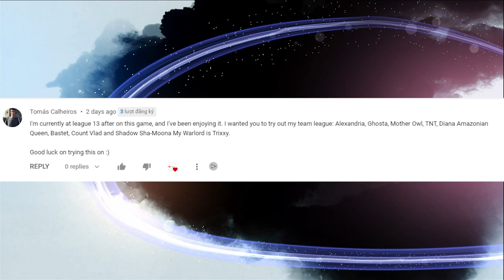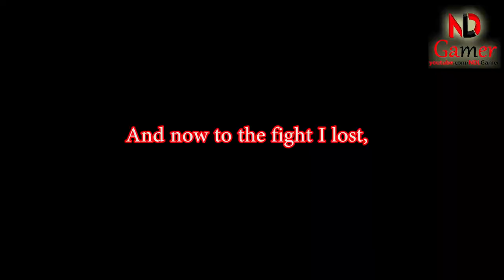NDLGamer Try to use My Subscriber's Squad in Mighty Party: "Tomás Calheiros"